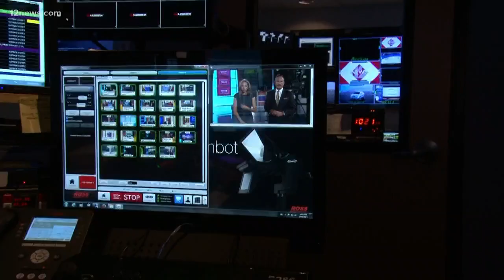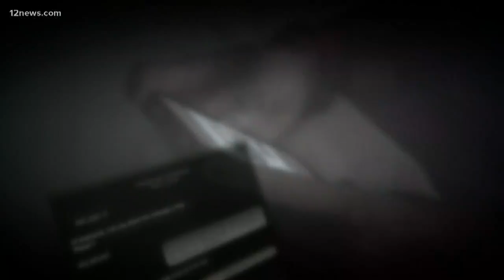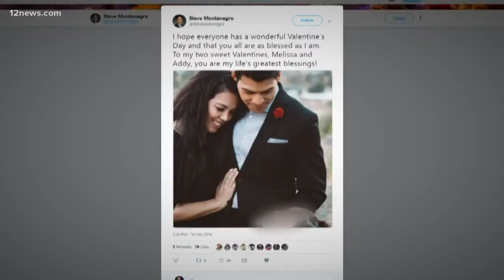Ex-aide says Montenegro initiated texts, engaged in sex talk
The statement from Stephanie Holford, read by her attorney Tom Ryan on Thursday at a Capitol news conference, marks her first comment since 12 News reported Tuesday that she had texted a topless selfie to Montenegro and they had engaged in flirtatious ban